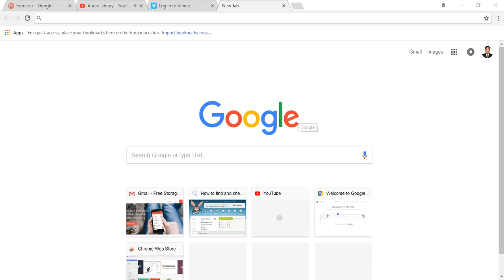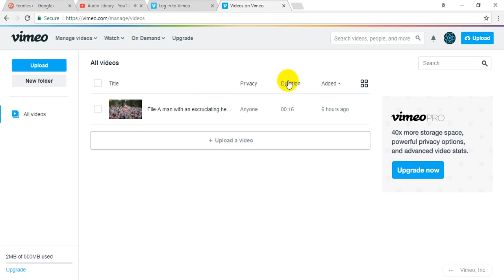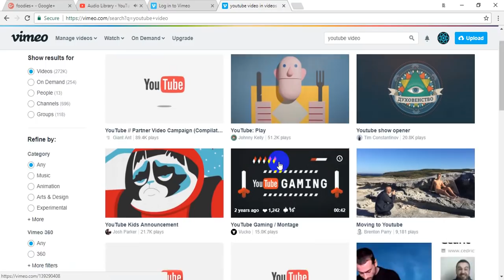how to log in vimeo.com and Review my account Tutorial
Vimeo was founded in November 2004 by Jake Lodwick and Zach Klein.[6] The name Vimeo was created by Lodwick, as a play on the words video and me.[citation needed] Vimeo is also an anagram of the word movie.[7] IAC purchased Vimeo in August 2006, as part of its acquisition of Connected Ventures.[8] In January 2009, Dae Mellencamp joined IAC as general manager of Vimeo.[9] She served as CEO until March 19, 2012, when Kerry Trainor joined Vimeo as CEO.[10] In 2017, IAC promoted then general manager Anjali Sud as the CEO.[11]

As of December 2013, Vimeo attracts more than 100 million unique visitors per month and more than 22 million registered users.[12] Fifteen percent of Vimeo’s traffic comes from mobile devices.[13] As of February 2013, Vimeo accounted for 0.11% of all Internet bandwidth, following far behind video sharing sites YouTube and Facebook.[14] The community of Vimeo includes indie filmmakers and their fans.[15] The Vimeo community has adopted the name "Vimeans", meaning a member of the Vimeo community, usually one who is active and engaged with fellow users on a regular basis.[16] The White House posts high-definition versions of its broadcasts to Vimeo.[17] Vimeo has helped to offload traffic from Improv Everywhere's servers after new pranks are announced, and continues to host most of their videos. Vimeo was also the original location of Noah Kalina's "everyday" video,[18] a popular viral video.

On July 21, 2008, Vimeo announced that it would no longer allow gaming videos. Vimeo cited a few reasons, including that the unusually long duration of gaming videos was holding back transcoder wait times; existing gaming videos were deleted on September 1, 2008. The ban was lifted in October 2014.[19] Until then, all new uploads were subject to the rule, but machinima videos with a story of their own were still permitted.[20]

In December 2014, Vimeo introduced 4K support, though it would only allow downloading due to the low market penetration of 4K displays at the time.[21] Streaming of 4K content launched the following year, along with adaptive bitrate streaming support.[22] In March 2017, Vimeo introduced 360-degree video support, including support for virtual reality platforms and smartphones, stereoscopic video, and an online video series providing guidance on filming and producing 360-degree video.[23]

On May 2, 2016, Vimeo announced the acquisition of VHX, a platform for premium over-the-top subscription video channels.[24]

On September 26, 2017, Vimeo announced that it would introduce a live streaming platform, and that it had acquired the existing service Livestream to bolster its associated staff and technolog
vimeo video,
vimeo search,
vimeo login,
vimeo sign in,
vimeo music,
vimeo vs youtube,
vimeo movies,
vimeo app,